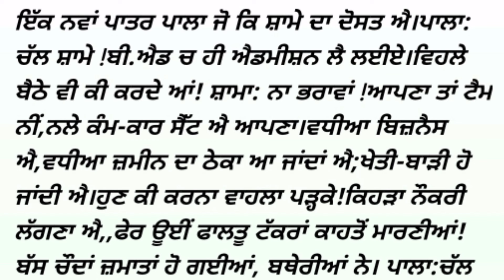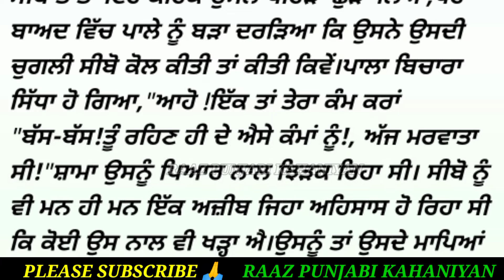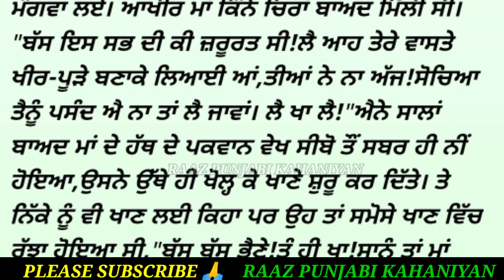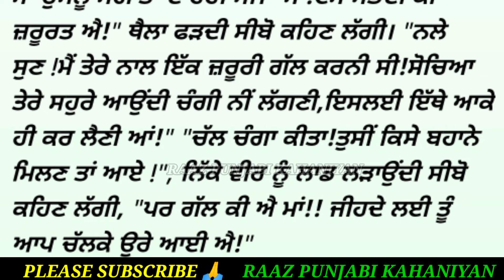ਕੁਆਰੀ ਵਿਧਵਾ Kuwari Vidhwa ( ਭਾਗ - 3 )